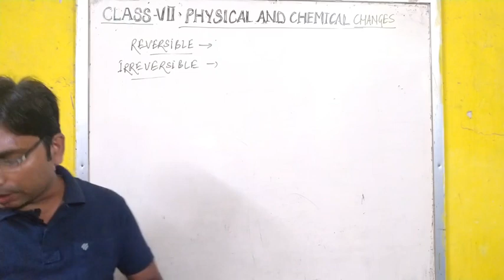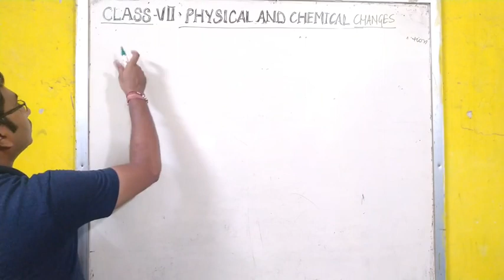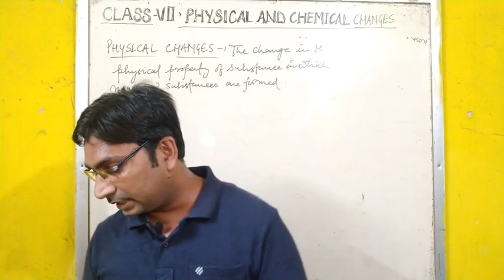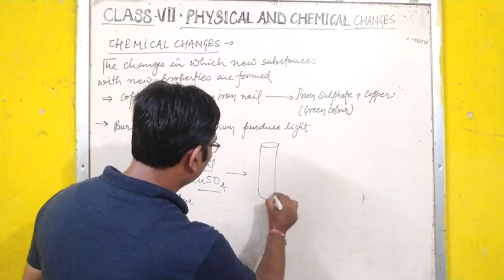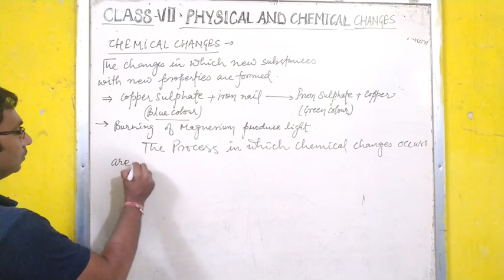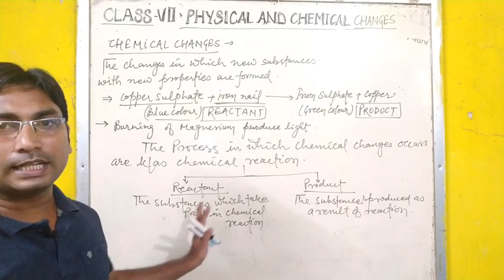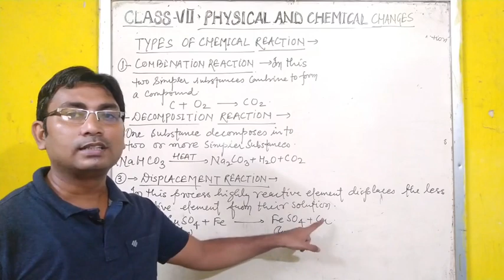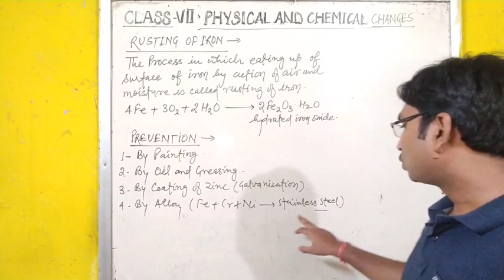NCERT CLASS 7 SCIENCE | PHYSICAL AND CHEMICAL CHANGES| RUSTING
PHYSICAL CHANGES
CHEMICAL CHANGES
EXAMPLE OF PHYSICAL CHANGES
EXAMPLES OF CHEMICAL CHANGES
CHEMICAL REACTION
TYPES OF CHEMICAL REACTION
RUSTING
PREVENTION OF RUSTING

SCIENCE BY BRIJESH OJHA

We all must have observed newly bought iron, a silver or copper article appears very shiny but with passage of time they get dull. This is due to the layer of metal oxide that develops on their surface. Rusting of iron, silver jewellery getting tarnished or copper articles getting covered by green layer. Metals react with atmospheric oxygen and produces metal oxides that are basic in nature because they react with water to form bases.

In case of rusting of iron, the iron reacts with the oxygen present in air and moisture and develops rust (hydrated iron (III) oxide).

physical change is a change to the physical—as opposed to chemical—properties of a substance. They are usually reversible. The physical properties of a substance include such characteristics as shape (volume and size), color, texture, flexibility, density, and mass.

Examples of Physical Changes

Crushing a can.

Melting an ice cube.

Boiling water.

Mixing sand and water.

Breaking a glass.

Dissolving sugar and water.

Shredding paper.

Chopping wood.

Physical changes:  When a substance undergoes a physical change, it does not give rise to a different kind of substance or there is no new substance is formed. A physical change is a reversible change.
For example; heating of water  melting of butter, cutting of paper etc.

Chemical changes: A Chemical change occurs when two or more chemical substances react to form new product that have an entirely different set of properties. A chemical change is mostly Irreversible. For example; cooking food, ripening of fruit, lighting a matchstick, aging of leaves and digestion of food etc.

Ads by optAd360

Chemical reaction:

A chemical change occurs when chemicals react with each other. Thus, a chemical change is also called a chemical reaction.

Some of the properties of a chemical change or chemical reaction are:

Change in energy

Change in color

Evolution of gas

Formation of precipitate

Change in energy: Almost all chemical reactions involved energy change. Some chemical reactions produce heat while some take away heat.
A change or reaction in which heat is released is called an exothermic reaction.
For example; In a reaction between carbon and oxygen, carbon dioxide is formed with the generation of heat.
Carbon  +  Oxygen ……. Carbon dioxide + Heat

A change or reaction in which heat is absorbed from the surrounding is called an